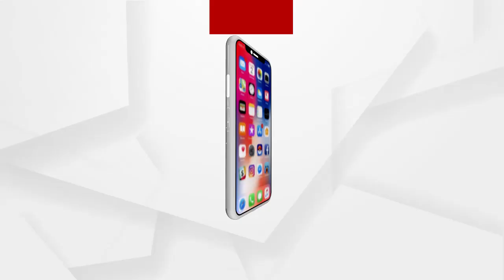ବରଗଡ ଜିଲ୍ଲାରୁ ଆସିଲା ଅଭାବନୀୟ ଚିତ୍ର ...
ବରଗଡ ଜିଲ୍ଲାରୁ ଆସିଲା ଅଭାବନୀୟ ଚିତ୍ର । ୨୪ ଘଣ୍ଟା ଧରି ଘରେ ପଡ଼ି ରହିଲା କରୋନା ସଂକ୍ରମିତଙ୍କ ଶବ । ପ୍ରଶାସନ ପକ୍ଷରୁ  ଶବ ସତ୍କାର କରାଯାଇନଥିବା ଅଭିଯୋଗ ହୋଇଛି ...